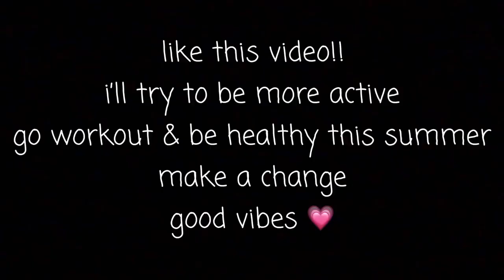summer update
here’s a little recap of how my summer team camps went and what i’ve been up to lately.

enjoy y’all summer and make every moment count!